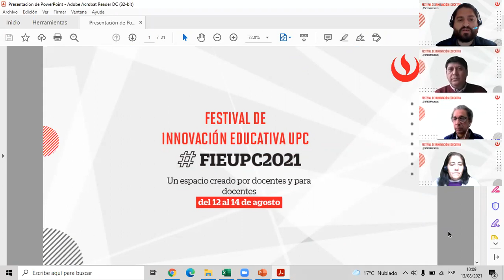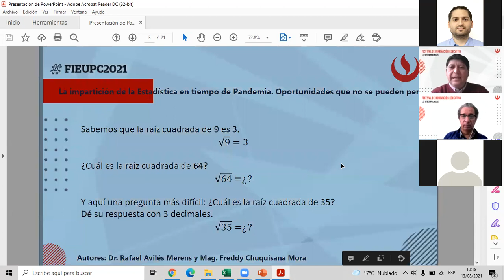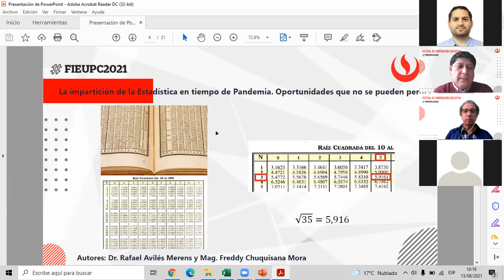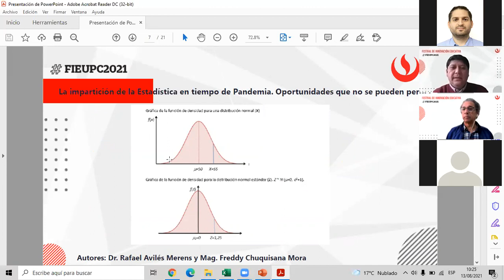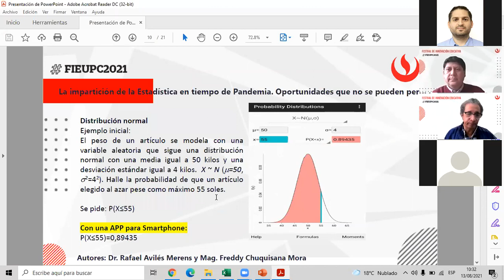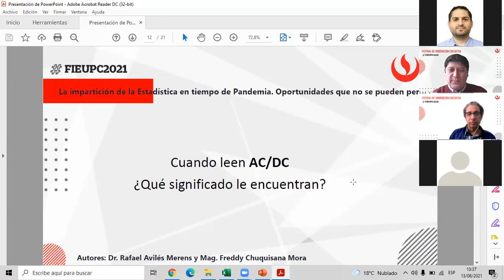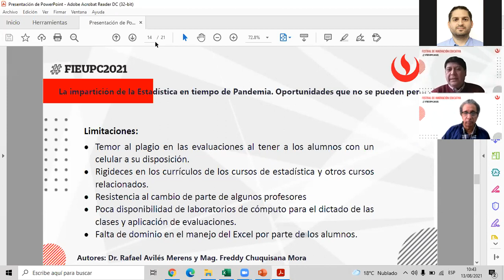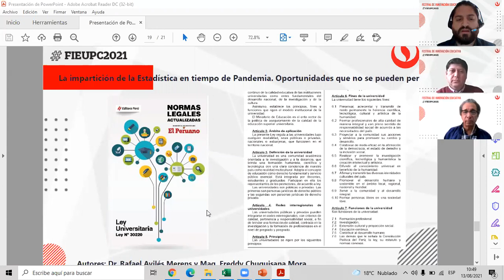La impartición de la estadística en tiempo de pandemia. Oportunidades que no se pueden perder.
Webinar realizado el viernes 13 de agosto del 2021 como parte del primer Festival de Innovación Educativa de la UPC.